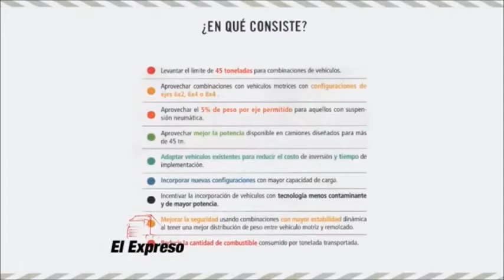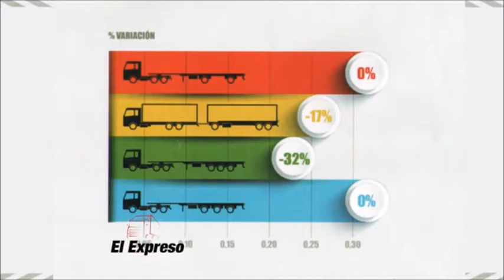Entrevista a Cristian Sanz en El Expreso Bahia Blanca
En representación de FADEEAC, Cristian Sanz explicó los avances que generarían en el transporte de cargas el proyecto de ampliación en el cupo de cargas.